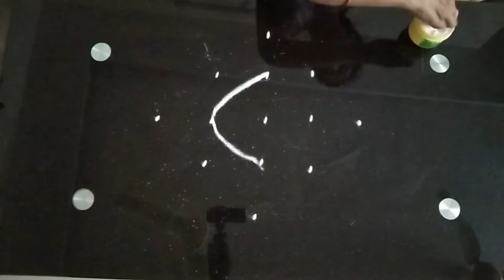Quick and Easy Rangoli-10 | Kutti Vlogs